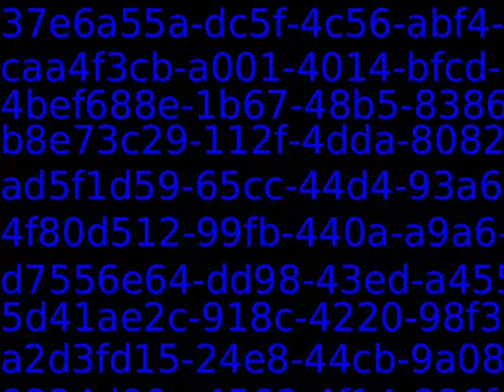Youtube_AutoImport_75190_9223370568373200617